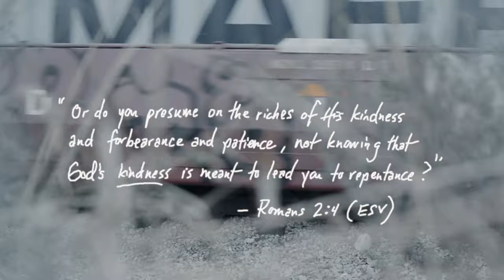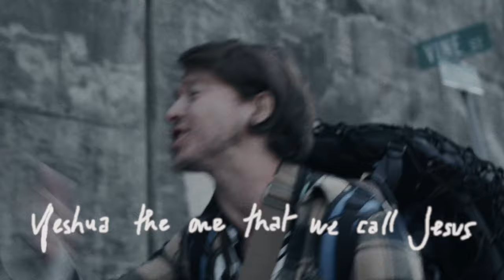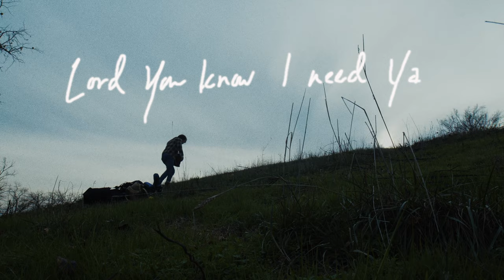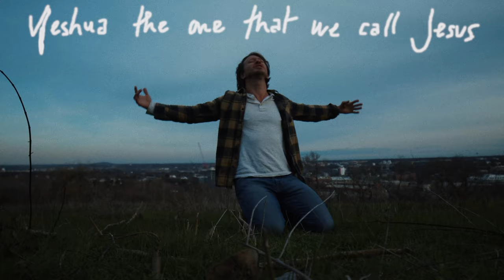Mike Donehey - Yeshua (Friend Of Sinners) (Official Music Video)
Official music video for “Yeshua (Friend Of Sinners)” from Mike Donehey.

Lyrics:

Who is this God
Who dares to call my name
Looks in my heart
And doesn’t look away
Knows my secrets and loves me anyway
Who walks on water
And opens up the grave

Yeshua You are a friend of sinners
Your mercy is a cleansing river
Washing over me forever
I am Yours You are mine
Yeshua the one that we call Jesus
Who knows our every
Thought and weakness
The kindness of Your heart it heals us

Who is this King of glory standing here
To my broken heart is drawing near
In Your presence I can feel a change
Your grace has power to break off all my chains

Who knows our every thought and weakness
You are mine (yes You are Yeshua)
Mine (yes You are Yeshua)

My strength
My love
My trust
Lord You know I want Ya

My hope
My strength
My love
My trust
Lord You know I need Ya

My hope
My strength
My love
My trust

My hope
My strength
My love
My trust

Knows our every thought and weakness
Yeshua Yeshua
You are
You are mine
Yeah You are mine